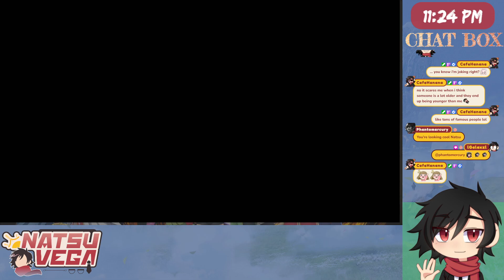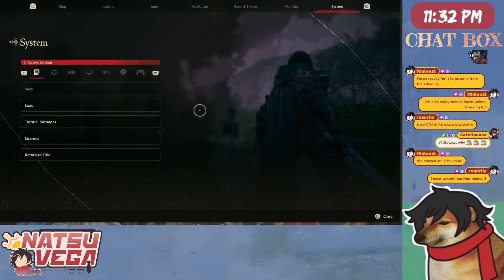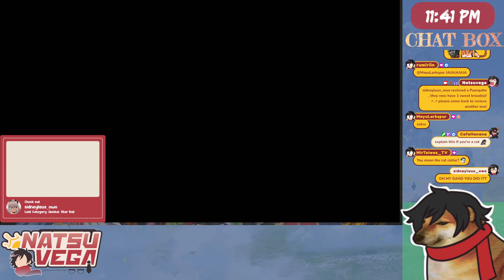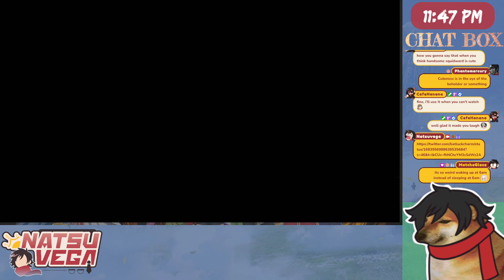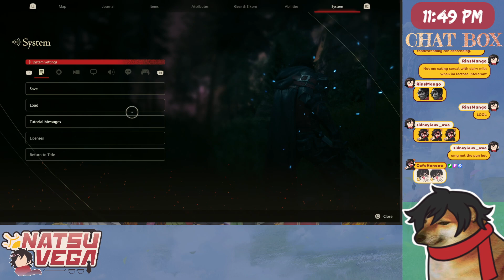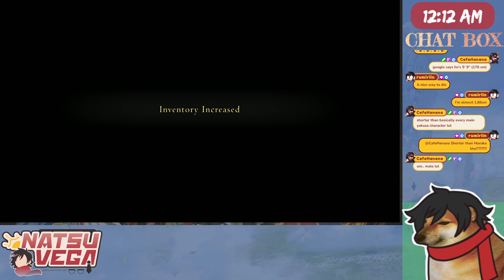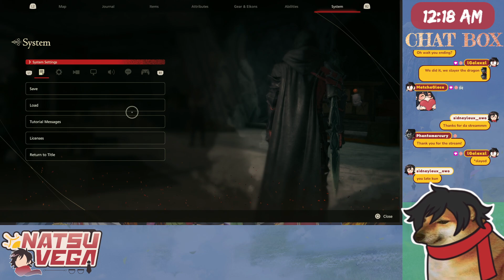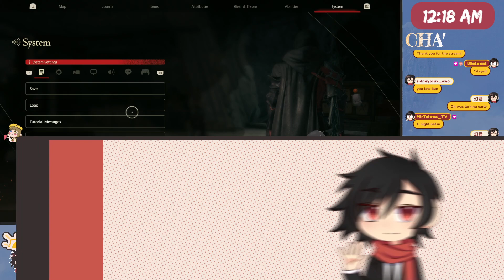Things just get darker and darker! |【Final Fantasy XVI】| Part 9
Hello hello everyone! Tonight we defeat oe of the hardest bosses in the game in the hunts and get ready to focus on the main story!

About me - Most of my videos here are just vods from my twitch! I mainly play jrpg lets plays and hope to have fun playing all of them!